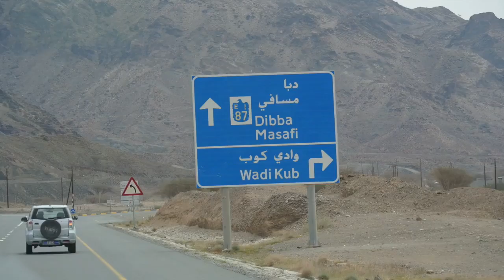Visit Oman in 24 hours (2016)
Myreturnticket visits the coast line of Oman centred in Dibba. A Musandam Dhow cruise was the excursion for the day leaving from Dubai. At passport control security is tight. Armed guards require original passports. Takes under 20 minutes. The dhow trip included snorkelling in the Indian Ocean! Amazing waters.